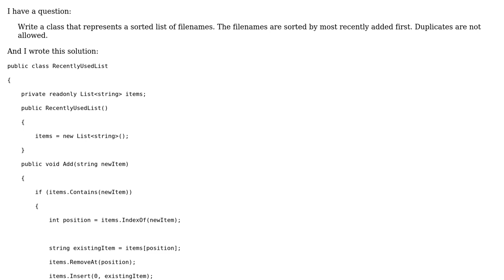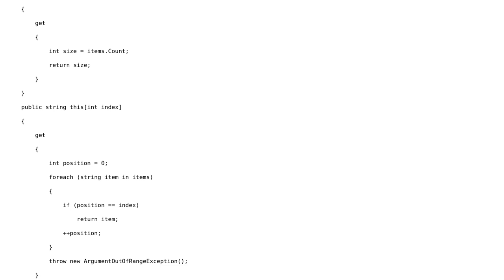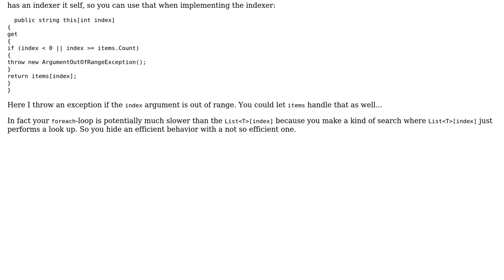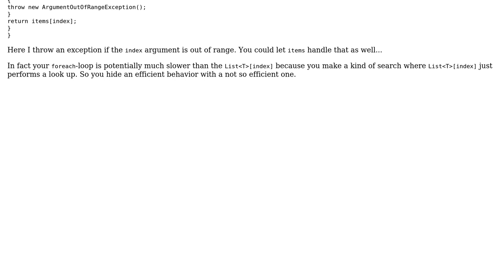Code Review: Writing a class that represents a sorted list of filenames (2 Solutions!!)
Code Review: Writing a class that represents a sorted list of filenames

With thanks & praise to God, and with thanks to the many people who have made this project possible! | Content (except music & images) licensed under CC BY-SA | Music | Images & others | With thanks to user raman user Jamal user benj2240 and the Stack Exchange Network Trademarks are property of their respective owners. You are responsible for your own actions.